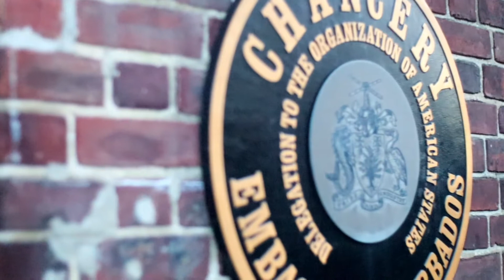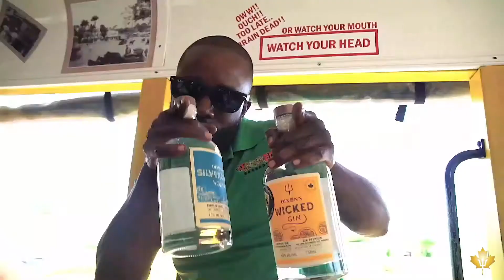ESCAPE - Ａ ＢＡＪＡＮ ＳＴＹＬＥ ＴＲＩＢＵＴＥ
𝐁𝐚𝐫𝐛𝐚𝐝𝐨𝐬 🇧🇧 54th Independence Tribute Video!

Violin by: Wesley Morris
Video Editing & Compilation by: Wesley Morris
Powered by: LUX Carnival

Featured Music:
Mr. Blood - "I Remember"
Chrissy D - "Next Year"
King Bubba FM - "Bajan Style"